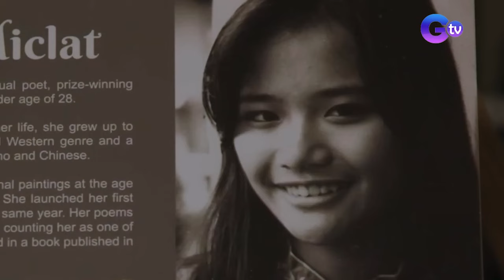Misteryo sa kuwento ni Maningning Miclat, masasagot pa ba? (IJuander) | Kapuso Rewind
Ano nga ba ang dapat matutunan sa kuwentong misteryo ni Maningning Miclat? Panoorin ang video na ito.